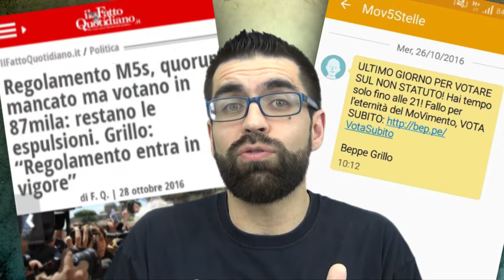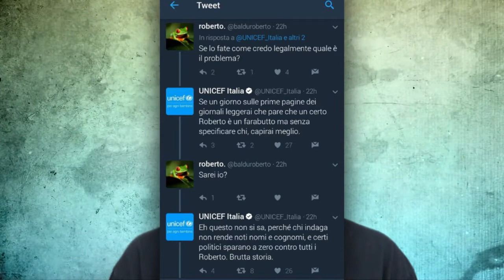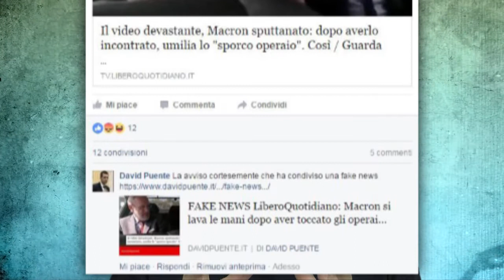Good Morning Social - Puntata 1